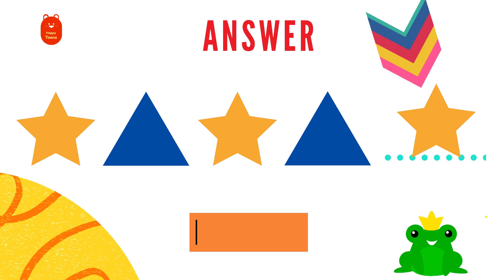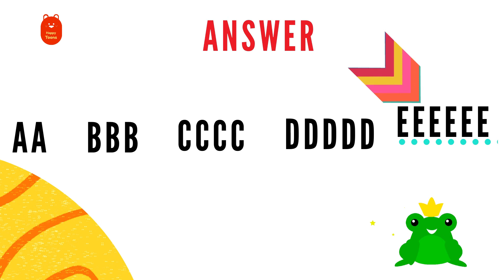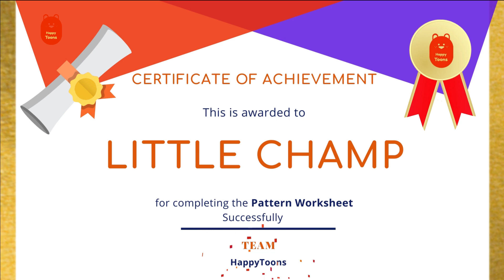Pattern Worksheet 2 for Kids | Mind Growth | Brain Development